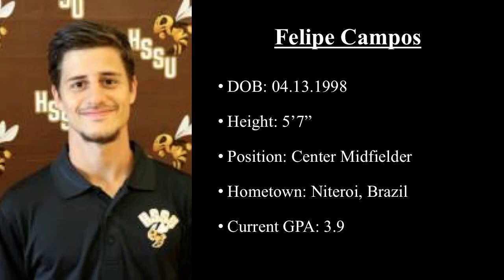Felipe Campos - Soccer Highlights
Left-Footed Midfielder - Season 18-19